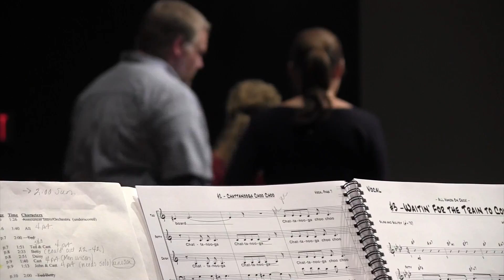CVFT: All Hands On Deck PROMO